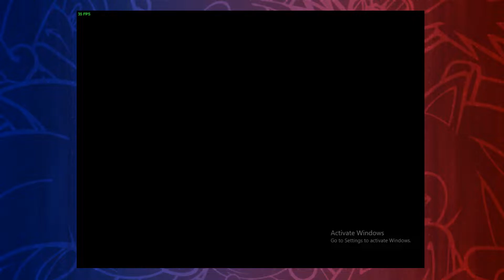The BEST Sonic Story EVER!: Sonic Adventure 2 LP - EP 7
Hey guys in todays episode we started the Dark story